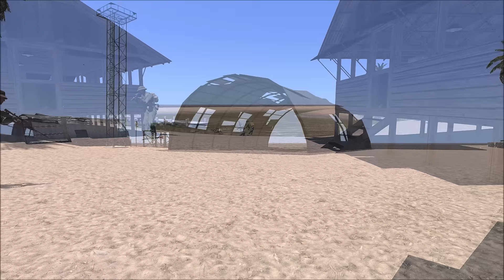Arma 3: Vietnam Unsung - God's Gonna Cut You Down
Support Unsung Vietnam for Arma 3 when it releases:
armanam.eu